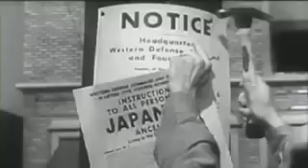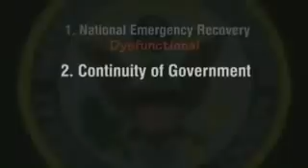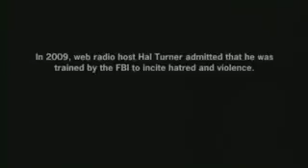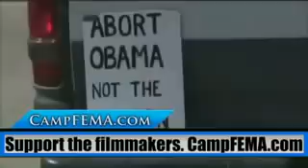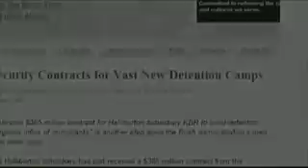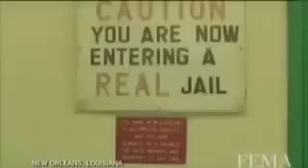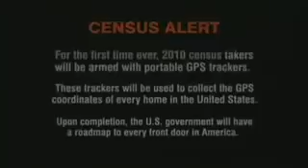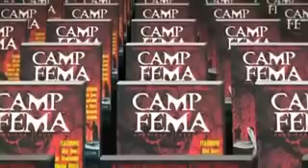Camp Fema FOR YOU SOON